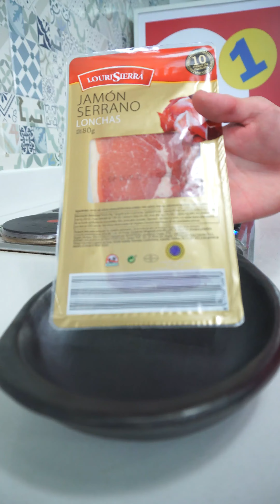🔥¡Patatas bravas al estilo D1!🔥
Aquí veremos una variante entre las cientos que hay de preparar unas patatas bravas en casa. ¡Una tapa española muy popular!

Tiendas D1 ¡Calidad alta a precios muy bajos!